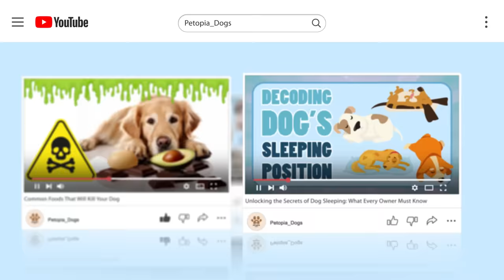😍Top 10 Tiny Dog Breeds🐾 Teacup Dog small Dog breeds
Are you looking for a dog that is small, cute, and easy to take care of? Do you want to know more about the different types of tiny dog breeds that exist in the world? If you answered yes, then you will love this video, where we show you the Top 10 tiny dog breeds that will melt your heart and make you want to cuddle them all day long. You will learn about their origin, appearance, personality, and needs, and you will see how adorable they are in action. Watch this video and discover which tiny dog breed is your favorite.

Dogs that stay small forever
Dog breeds:
Havanese
Pug
Shih Tzu
Bichon Frise
Toy Poodle
Papillon
Maltese
Yorkshire Terrier
Chihuahua
Pomeranian